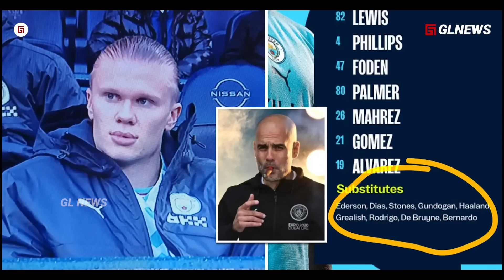“Ten Hag, Awas Dikejutkan Alvarez dan Haaland,.!! Strategi Pep Guardiola Buat Strikernya Lapar Final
“Ten Hag, Awas Dikejutkan Alvarez dan Haaland, ..!! Menanti Strategi Pep Gunakan Alvarez Kejutkan Manchester United

Channel: GL NEWS
Script: Taufik (@topikgl)
Dubber: Maya (-)
Editor: M Alfan Sabil (@Alvanliple)